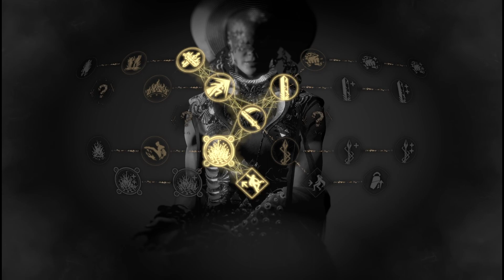THE FALL OF THE GREAT TANTA SILA | Forspoken Part 20!!!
We finally fought Tanta Sila in forspoken
Plz like and sub :)